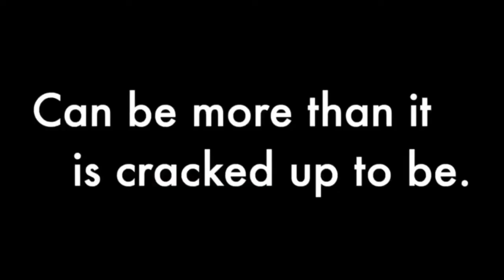Logan entertainments fnaf remake trailer doctor sleep style